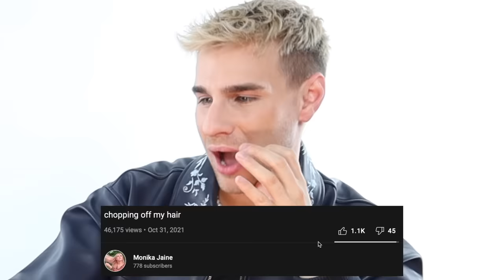Hairdresser Reacts To DIY Bobs Gone Wrong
Hi Beautiful! Today we watch bobs gone. It says it all!

for first 1,000 people. Valid now (Nov 21, 5PM ET until all 1000 are used.) Excludes bundles + clothing merch.